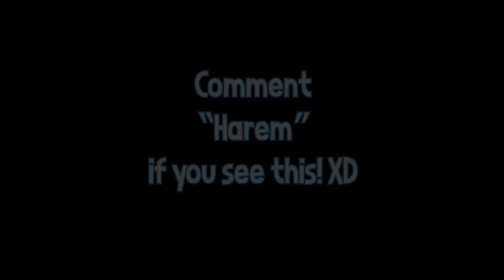Muzan makes a Harem (Demon Slayer VR)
MUZAN MAKES A HAREM !

Hey what's up peeps, today's DEMON SLAYER VR video is the continuation of an older video in which, Muzan is punishing the Demon Slayer boys. He turns the three boys into girls and gives them to Murata as his own harem.

It has all of your Demon Slayer favorite characters such as, TANJIRO KAMADO , INOSUKE HASHIBIRA , ZENITSU AGATSUMA , KARL HASHIBIRA , SHINOBU KOCHO , MURATA and MUZAN KIBUTSUJI !

Comment "Harem" if you want to see more of this somehow! XD

Friends in the video:
@ianjoii (Tanjiro)
@ArrowHazard (Murata)
@Malachichi (Karl)
@Vezypoo (Muzan/Shinobu)
Lightsu (Zenitsu)